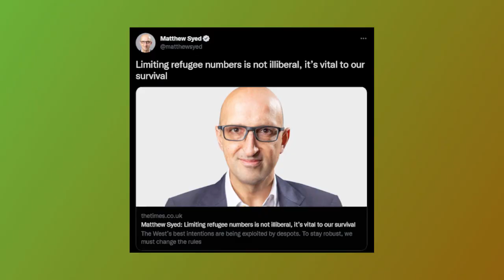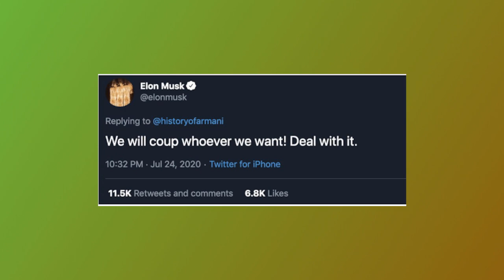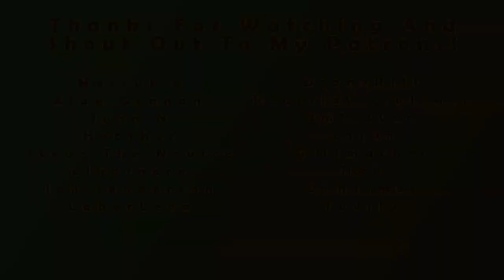Ecofascism: A Recipe For Disaster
By popular demand (as usual) I've returned and this time I'm taking on the issue of Ecofascism, what it is, what it's made of, how it's already manifesting in our politics today and I used it as an excuse to make an obnoxiously green cocktail that tastes pretty damn good (and yes, I may have had three of them during the shooting process.)

In this video I go over the situation that has led to Ecofascism becoming more of a thing, including the fact that while climate change denial is still a thing, that people are beginning to notice some of the consequences of it and if you can't deal with causes, well you're left with dealing with symptoms. What the constituent ingredients of it are, including Malthusianism which to be honest has been driving me insane the whole time and examine some weaknesses in European green politics in the form of the Austrian Greens allying with the right wing in government.

Oh and I also dunk on Elon Musk because he deserves it.

Cocktail Recipe:
50ml Vodka
25ml Midori
Juice of half a Lime
Small amount of Blue Curacao for colour
Simple syrup to taste (I like it sweet so I used 25ml)
Sprite to top it up (really any lemon-lime drink will do, just make sure it doesn't have sweeteners)
Ice